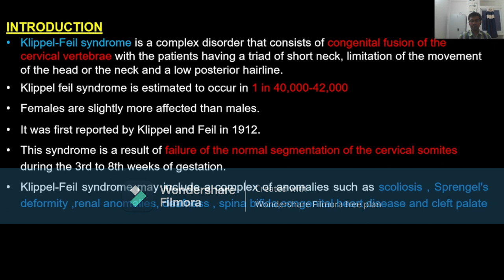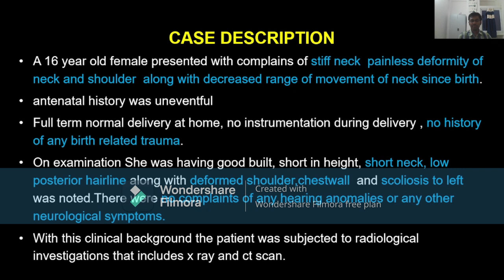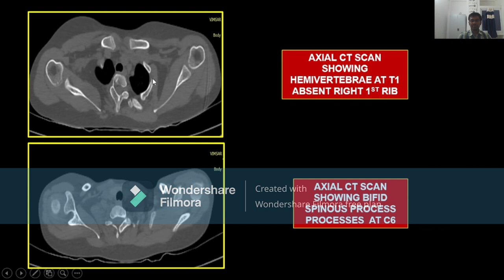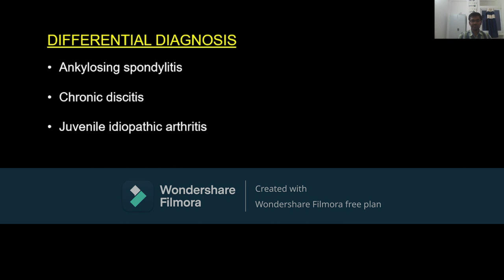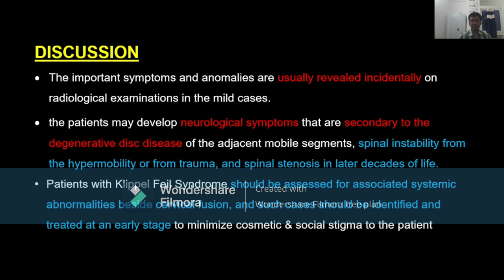CTBUZZ2023-Sourav Routray: Radiological Manifestations of Klippel Feil Syndrome